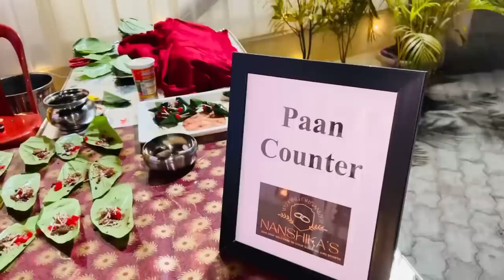Uninvited Wedding Food review/Assamese wedding vlog/Dhruva j kalita/Assamese food vlog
Nanshika's wedding planning and catering is celebrating multi cusiness food since 2002.

Nanshika's team has a fully professional members , all being Diploma holder in Hotel Management.

The team is fully equiped and maintain all food safety protocal.

Nanshika's team has organised more than 500 events and is Assam premium and luxury catering.